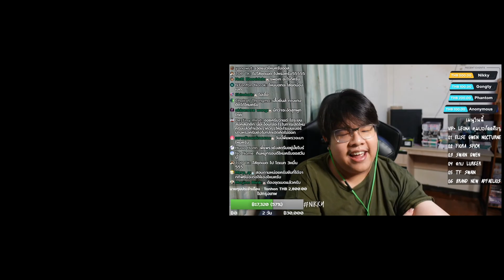นักจัดเด็คอัจฉริยะตอนที่ 30 - Leona และ Daybreak หลัง Mini-Rework = โครตเก่ง (Legends of Runeterra)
"เปิดตัวแว่นรุ่นใหม่จาก Opthus! มีด้วยกันทั้งหมด 5 รุ่น มาพร้อมกับวัสดุสุดหรู พรีเมียม Exalted Stainless Steel Series! สั่งซื้อวันนี้ได้รับส่วนลดทันที 300 บาท เท่านั้นยังไม่พอ ใส่โค๊ดช่อง Ozzy ลดเพิ่มได้อีก 100 บาท บาท บาททททท (พร้อมรับสิทธิ์ Lucky Draw PS5 ฟรี!)

00:00 Intro
00:16 Ophtus รุ่นใหม่!
00:51 ร้านเติมเกมราคาถูก!
01:09 สำหรับใครที่อยากเห็นฝันเป็นจริง
01:36 จัดเด็คแบบอัจฉริยะ
02:37 Game 1 vs Master Yi Viktor
06:41 Game 2 vs Caitlyn Swain
11:16 Game 3 vs Norra Heimerdinger
20:17 ใส่ชุดอะไรไปงานแต่ง